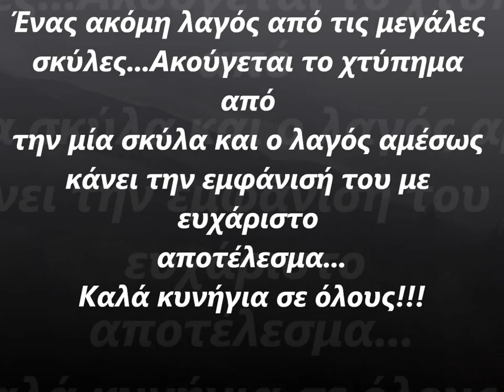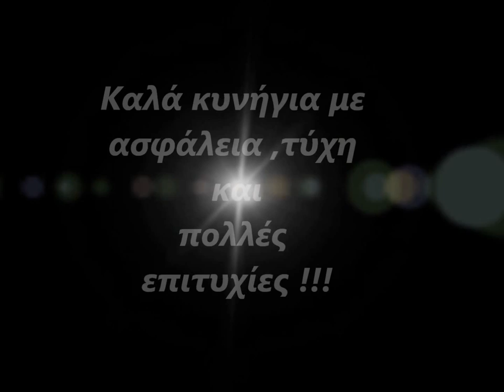ΛΑΓΟΚΥΝΗΓΙ ΜΕ ΚΑΜΕΡΑ ΣΤΟ ΟΠΛΟ 2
Για άλλη μια φορά τα χρόνια και η πείρα των σκυλιών αποδεικνύουν την αξία τους.
Χτύπημα από την μία σκύλα και ο λαγός ξεφεύγει αμέσως με μεγάλη ταχύτητα.
Η ανταμοιβή των σκυλιών έρχεται με μια εύστοχη τουφεκιά.
Καλά κυνήγια σε όλους!!!